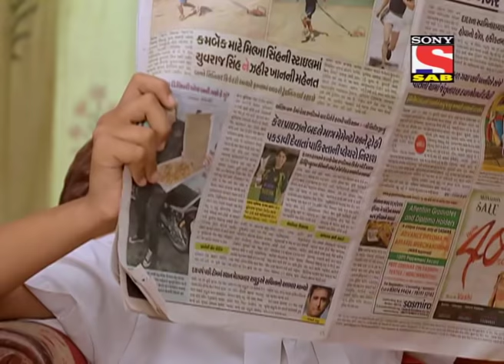Baal Veer - Episode 223 - 1st August 2013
Manav and Meher suddenly grow up - Mahesh and Smita are surprised to see Manav and Meher who have suddenly grown up. Meher becomes a Teacher and Manav an honest Lawyer. Will Baalveer come to know about Bhayankar Pari's evil air plan?